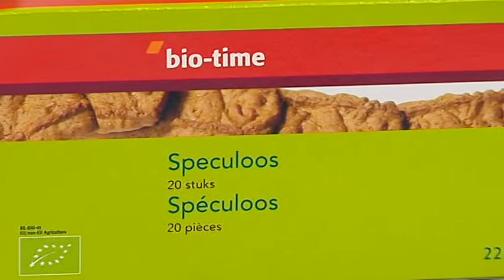KRIS PEETERS WIL EXTRA AANDACHT BIOLOGISCHE LANDBOUW